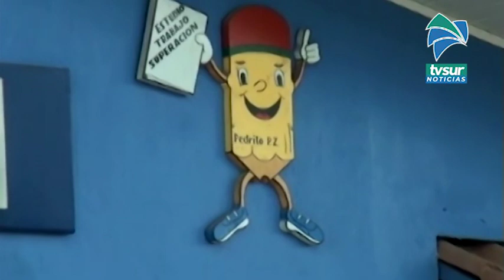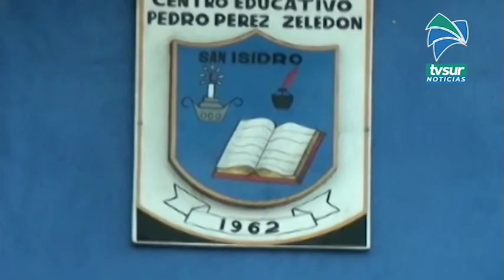Cerrarán colegios Marco Tulio Salazar y estudiantes serán trasladados a otras ofertas